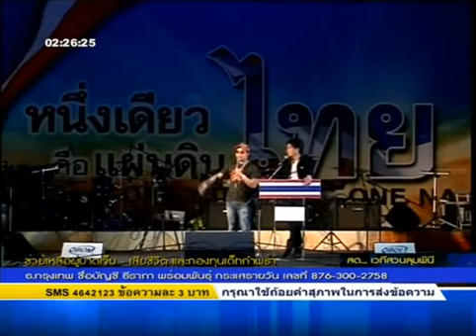อาจารย์ ปิง ดาว้องก์ และ อาจารย์ กบ กฤษณพงศ์ 29/03/2014